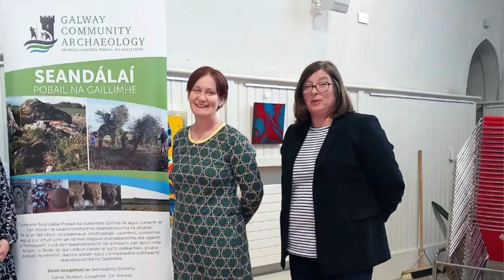The Second Big Dig! An Audience Retrospective - Ballinasloe LIFE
We caught up with some attendees at Fiona Maguire’s Second part of her Big Dig presentation based on the archeological excavations under the streets of the town. They gave us some great reactions to the presentation delivered in the Library ! We are working on the final edits for her talk & should have it posted here before this weekend!